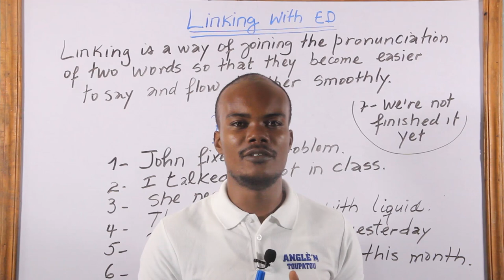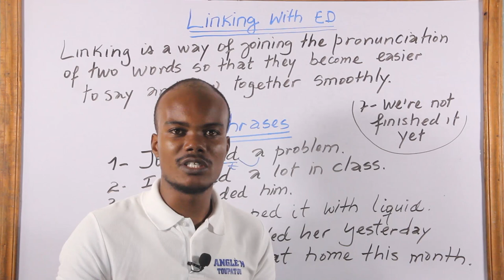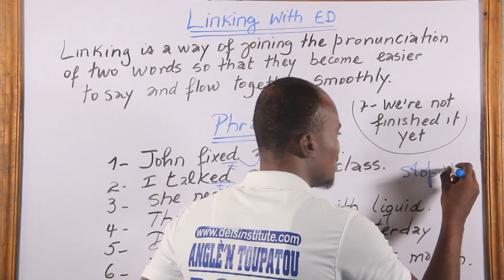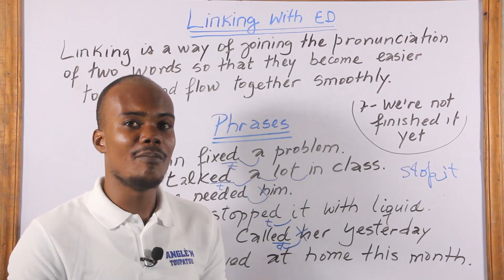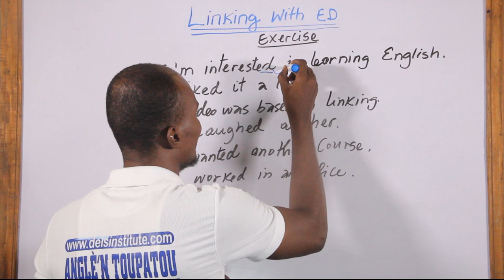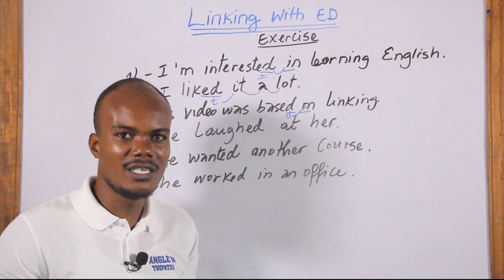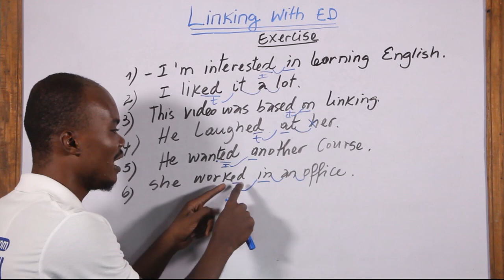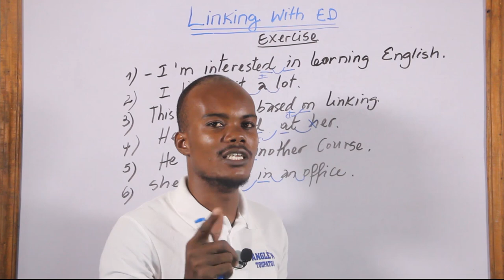How to link ED ending regular verbs in your speaking| Kòman w ka fe lyezon ak ED vèb regilye yo?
Pafwa pa pale angle byen konn rezine nan ti reg ke anpil nan nou inyore, ki souvan koute nou che. Eske se paske nou pat aprann yo lekol klasik ayiti? Bon, nou pa konnen. Ebyen, Aprew te finn aprann koman pou konjige veb regilye yo nan tan pase, kounye se moman pou konnen koman w ka fe lyezon ak teminezon ED nan veb regilye yo.

If you missed our ten last videos, you can easily navigate to see them here.